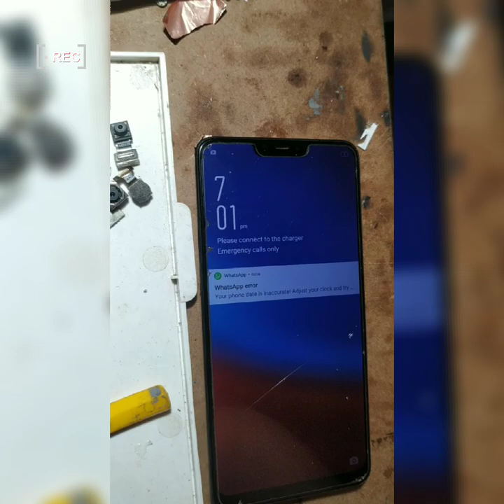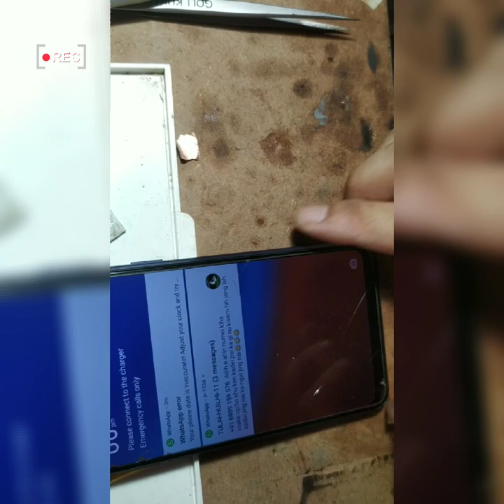Oppo A5 [dead mood-solution]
This phone doesn't on with power cable & power button.